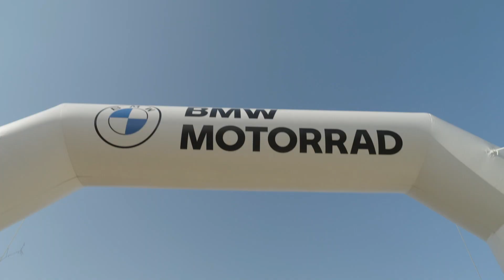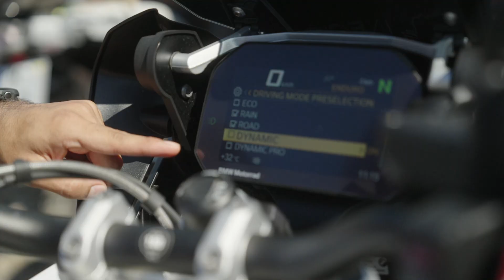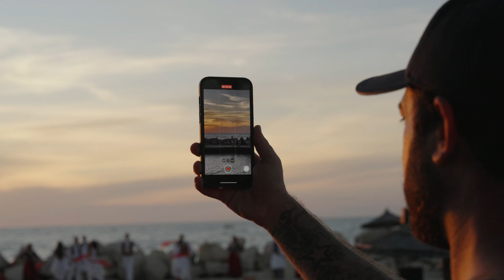BMW Motorrad GS Trophy 2022 Off-Road Adventure Albania: Capítulo 1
Los altos pasos de montaña, las ásperas carreteras rurales y la suave arena de la costa, son los ingredientes que convierten a Albania en el escenario perfecto para el trofeo de este año, desafiando al máximo tanto al piloto como a la máquina.

Después de ganar sus respectivas clasificaciones nacionales, tanto el equipo masculino como el femenino fueron invitados a venir a Albania y experimentar el espíritu de BMW "Make Life a Ride", enfrentándose entre sí en una competición sin igual.

Antes de comenzar la aventura, los participantes llegan de todas partes del mundo. Primero, tienen que montar el campamento, preparando las carpas que serán su hogar durante la semana siguiente.

Finalmente estamos en Albania, esto es genial para el Trofeo Internacional GS 2022, y siempre es grandioso ver a la gente que viene de todas partes del mundo, de los EE. UU., de China, de Sudáfrica, todos reuniéndose aquí, y lo que los une es la GS, es solo una motocicleta, pero esa es la razón por la que todos se encuentran aquí y hacen amigos, y eso siempre me pone la piel de gallina, y creo que todos están ansiosos por comenzar y poner todo en marcha.